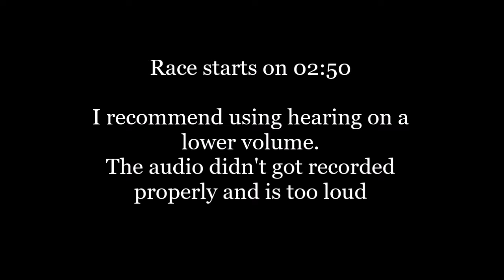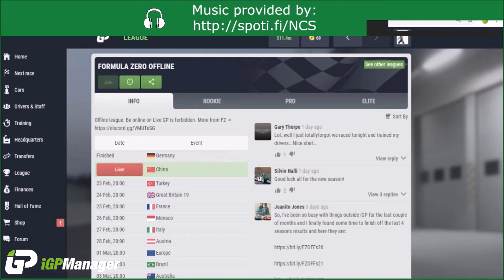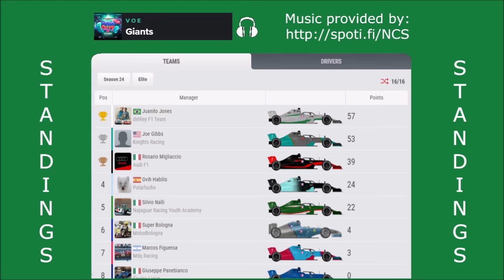FZOFF - Season 24 - Race 02, China ----- Formula Zero Offline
Songs on this video on this order:
Golden - Outwild, She is Jules
Banger - Castion
Shivers  Netrum, Halvorsen
21 - Arlow, Shiah Maisel
Dioma - Jnathyn
Love Potion - Zack Merci, Arcana
Calm Before the Storm - Rebel Scum, Dani King, Centrix
Firefly pt. II - Jim Yosef, STARLYTE
Never Stop - Todd Helder
Into the Light - Raptures., jeonghyeon
Dead of Night - if found
Jungle of Love - Unknown Brain, Glaceo
Shakedown - Clarx
Giants - V O E

Last, but not least important:
Software for video recording and live streaming: